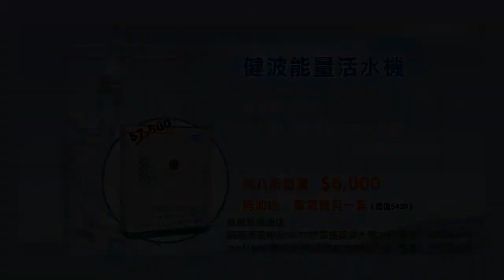《自然療法與你》-EP289- 西藥對大部人也是無效的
今集袁醫生同大家分享西藥對大部人也是無效的。